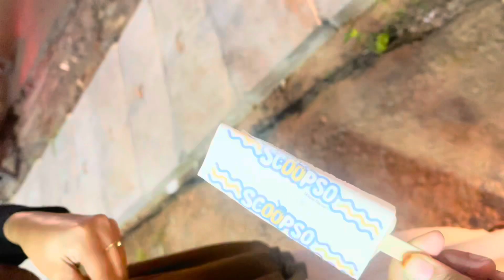Day in my life🍳🥑🍄dayinmylife